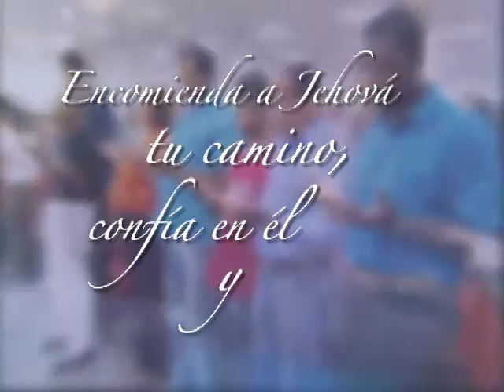Jesús lo puede todo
El único y verdadero Dios dice: “yo soy Jehová, tu sanador” (Ex 15.26). Esta declaración es real en la vida de quien cree que el poder transformador de Dios puede realizar lo imposible en su vida. ¡Vea estos Grandes Milagros y crea! Dios va a actuar en su vida.